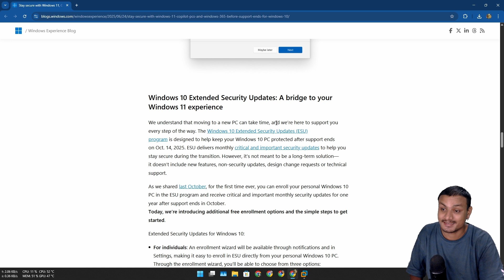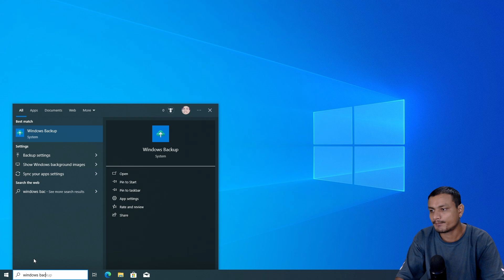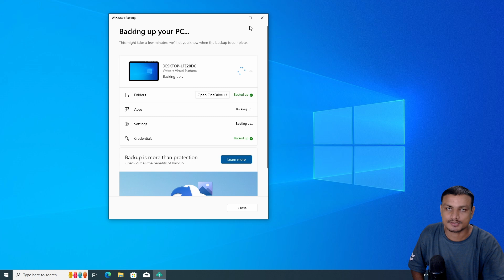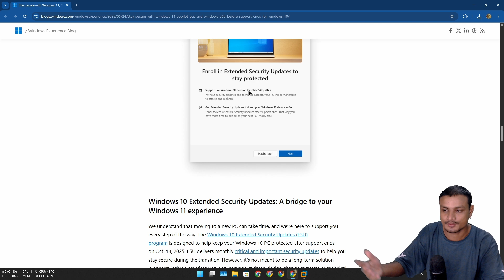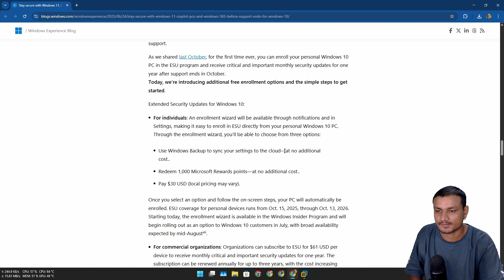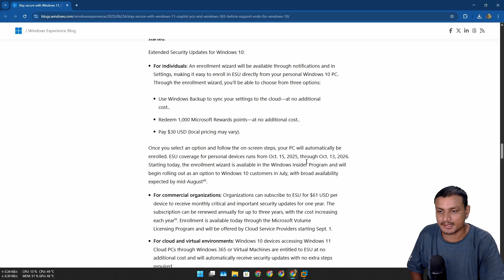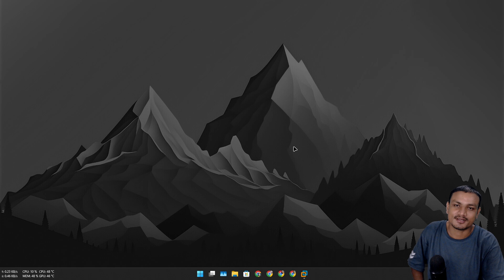Windows 10 Users Get Free Extended Security Updates – Here’s How!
Good News for Windows 10 Users: Free Extended Security Updates!
For the first time ever, individual users can enroll in this program! Previously, it was mostly for businesses. And the best part? There are ways to get these updates for free for one extra year, until October 13, 2026!